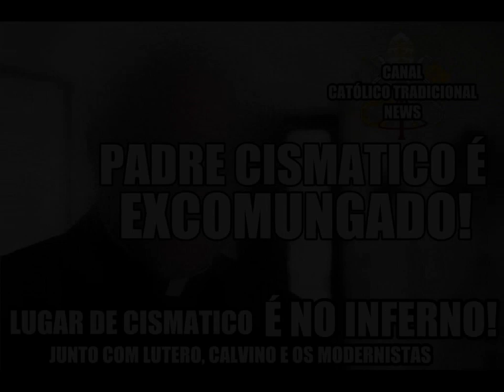Papa excomunga "Padre" apostata! Cuidado com FALSOS PROFETAS!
SE ARREPENDA! SE NÃO, IRÁ FAZER COMPANHIA A LUTERO E CALVINO NO INFERNO!
PODE CHORAR A VONTADE NOS COMENTÁRIOS  - PAX -